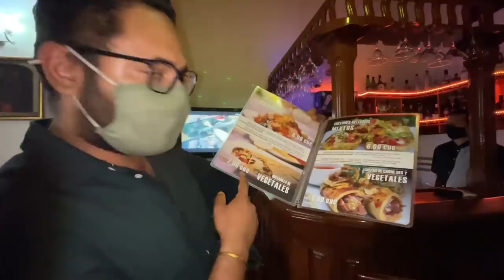Cuba Ki Road Trip Shuru Karte Hi Sari Asliyat Samajh Aagayi!